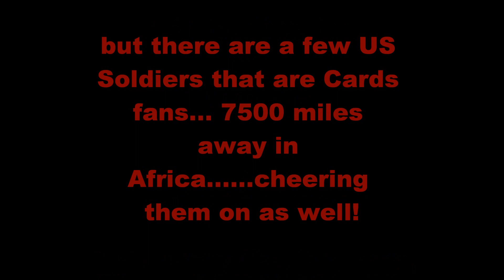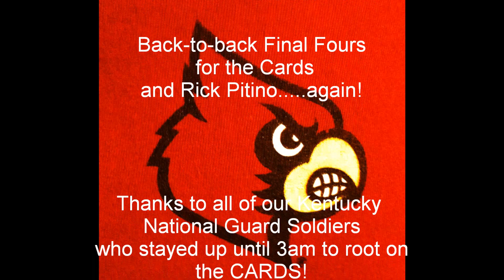Louisville Cardinal Fans/Soldiers in Africa Cheer on their team!